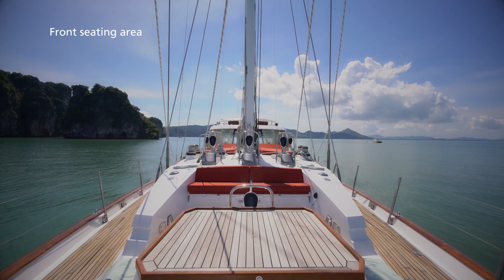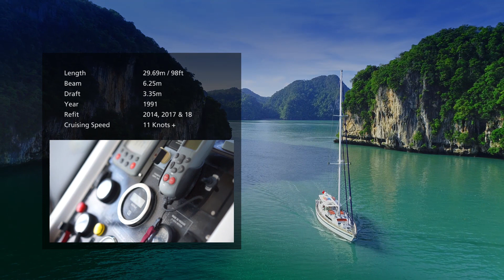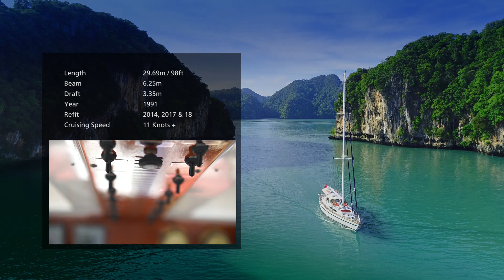Sparkman and Stephens 29.7 M (1991/ 2017) for sale by Lee Marine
The 97-foot (29.7m) sailing yacht TARONGA is a transoceanic cruiser that boasts well-appointed, comfortable amenities.
Designed by the legendary New York-based designers Sparkman and Stephens, TARONGA is number six of only 11 Maxi 88s built between 1989 and 2005 at the CIM shipyard in Rochefort, France — where she was built to Veritas classification. In 2013/2014 TARONGA underwent extensive modifications under the CIM engineers and in 2017, the yacht received an exterior and interior refit rendering her in excellent condition.

The luxury sailing yacht’s handcrafted interior is classic and elegant showcasing a spectacular salon with ample seating and a bar for entertaining and relaxing. TARONGA accommodates six guests in three nicely-appointed staterooms, providing a tranquil private space for guests. Her staterooms include two doubles and a spacious master suite — each is complete with its own en-suite bath. The yacht also has three rooms for its three crewmembers.

Take in the views and feel the wind in your hair as you enjoy luxury sailing yacht TARONGA’s expansive 45-square-meter covered cockpit. Showcasing two large settees, you can dine alfresco as you sail to your next port or just sit back and unwind.